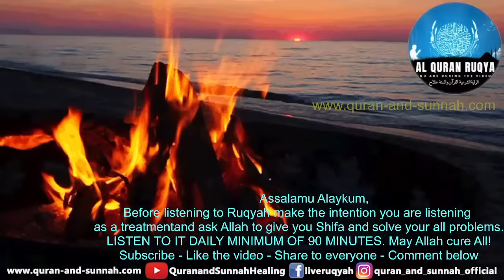Powerful Ruqyah to Burn the Devil Jinns, Demon, Witches, Magic from the Body, House, and Workplace.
A Very Powerful and Strong Al Quran Ruqyah to Burn the Devil Jinns, Demon, Witches, Magic from the Body, House, and Workplace.

Everything on here is copyrighted to us @ 'AlQuranRuqya' you are not allowed to download or alter or re-upload anything from our YouTube channel 'Al Quran Ruqya'. We appreciate your understanding.

Jazakamullahu Khaira.